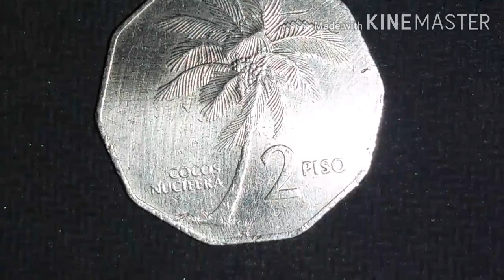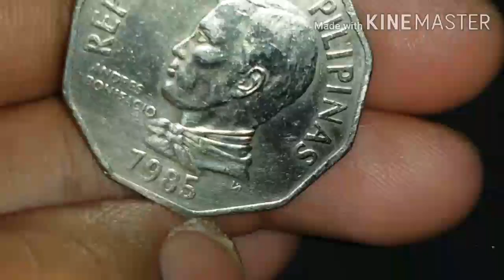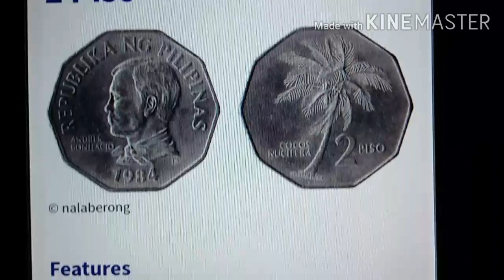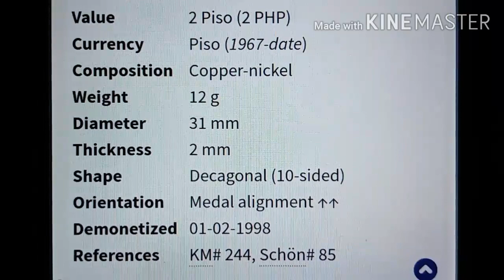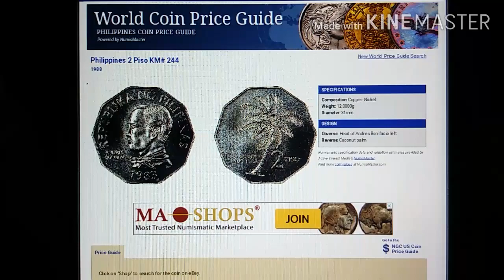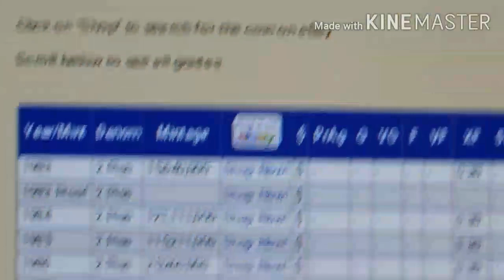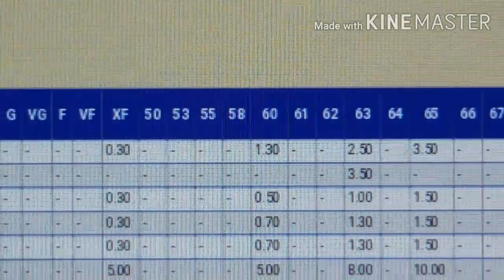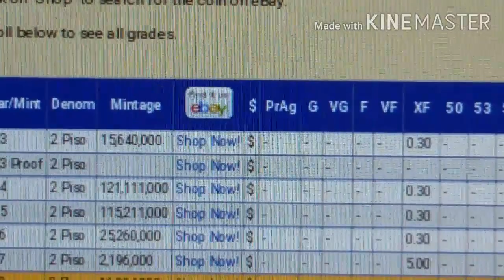Hard to find 2 Peso,& 1985 2 Peso Coin value.Worldcoins&Currency.ALEJANDRI BELGA TV.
hard to find 2 peso
2 piso coin philippines
2 piso flura and fauna series
1985 2 piso
2 piso 1987